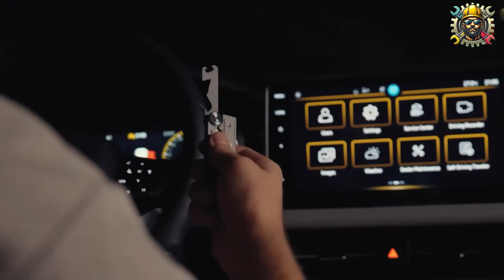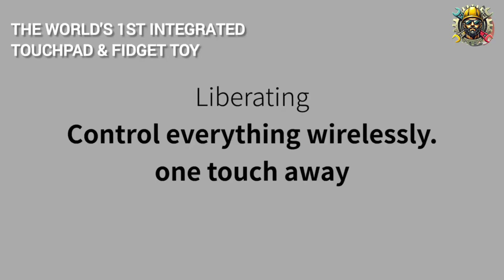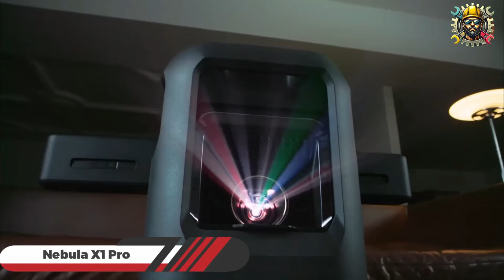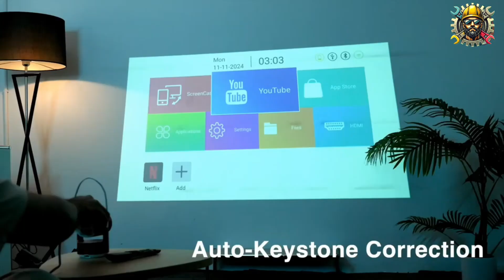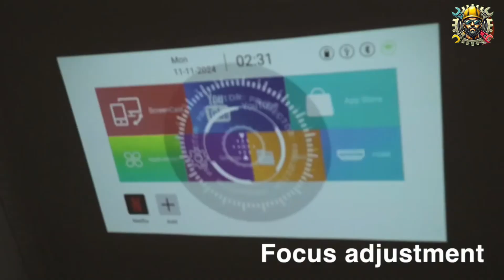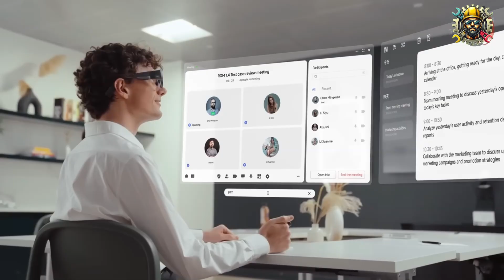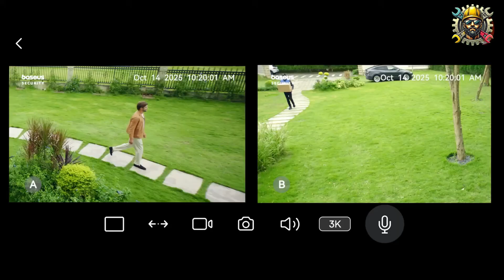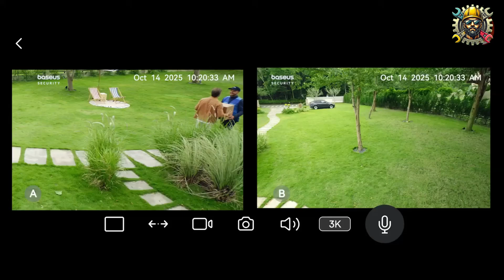10 Insane gadgets & tools that are on another level | Engineer Khan